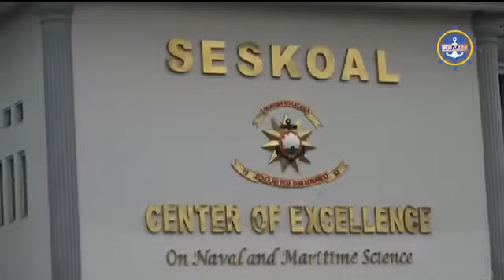Navy News Today